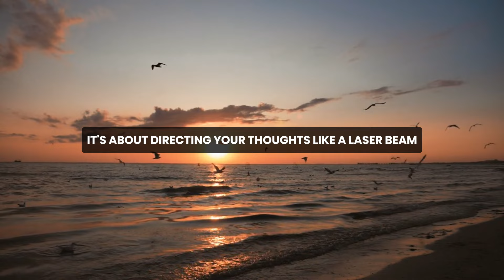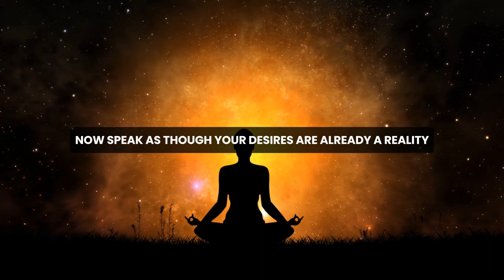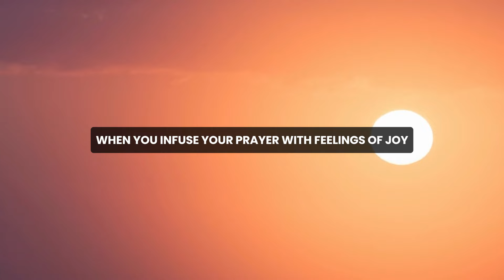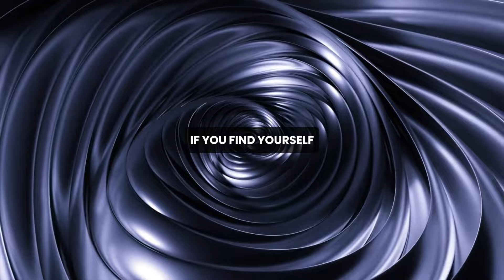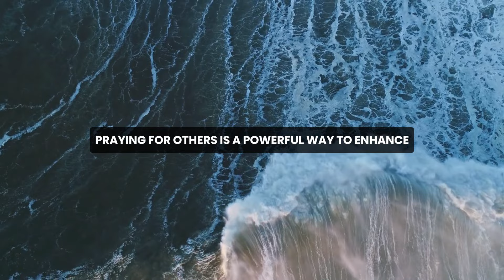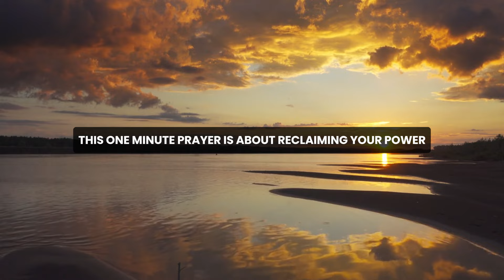SAY THIS PRAYER For Only 1 Minute ( Even The Impossible Will Manifest for You! ) -- Joe Dispenza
Get ready to be amazed, inspired, and transformed by the insights of Dr. Joe Dispenza. This video goes beyond simply recognizing your strengths—it’s about empowering you to create a life more incredible than you ever imagined possible. Prepare to step into a new reality of limitless potential!